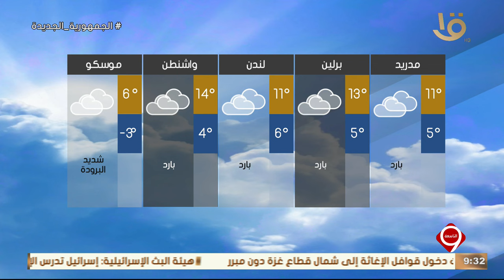نشرة التاسعة | بيان بدرجات الحرارة المتوقعة غدا